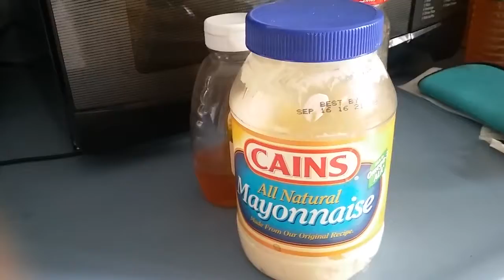Vd response to Pamela hicks contest mayo pickle juice and honey